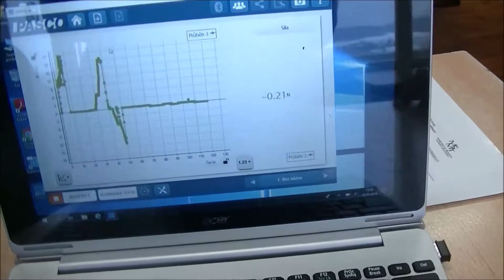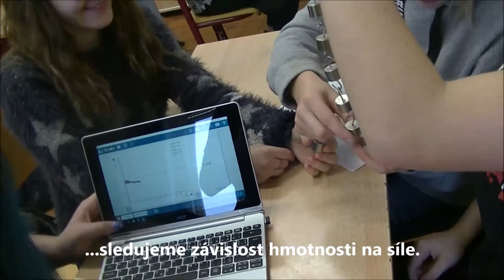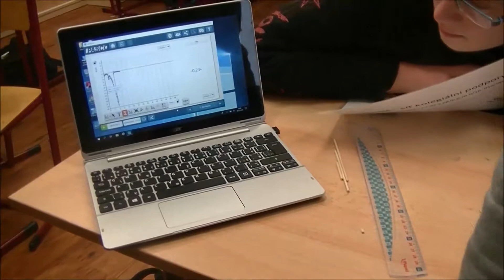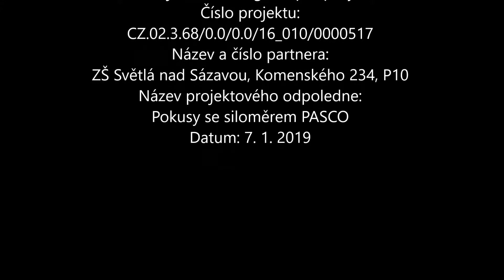Pokusy se siloměrem PASCO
- nejprve základní práce se siloměrem
- vztah mezi délkou špejle a sílou, kterou je potřeba vyvinout ke zlomení špejle
- dvojzvratná páka - zatěžování jednoho ramene, měnění délky ramene
- jednozvratná páka - jak velká síla je nutná k otevřené láhve